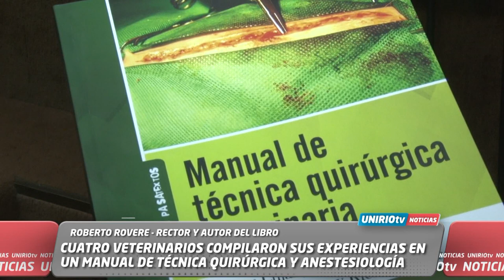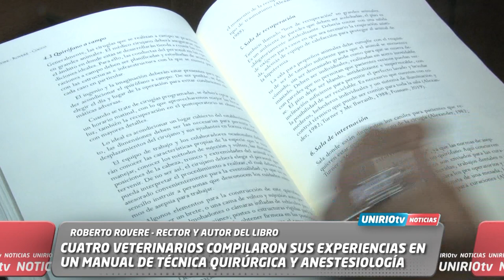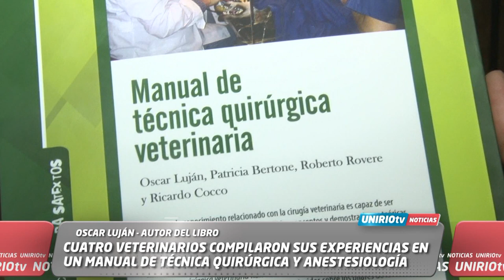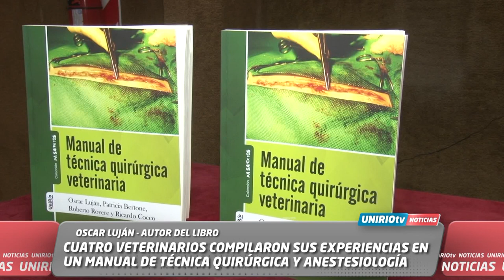CUATRO VETERINARIOS COMPILARON SUS EXPERIENCIAS EN UN MANUAL DE TÉCNICA QUIRÚRGICA Y ANESTESIOLOGÍA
PATRICIA BERTONE - AUTORA DEL LIBRO
ROBERTO ROVERE - RECTOR Y AUTOR DEL LIBRO
OSCAR LUJÁN - AUTOR DEL LIBRO